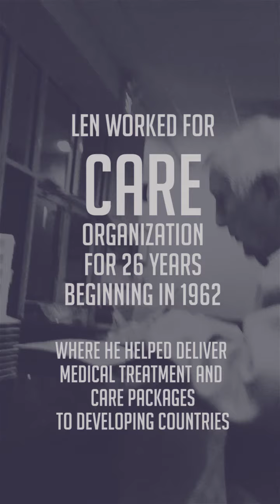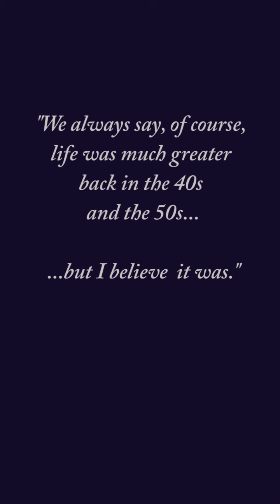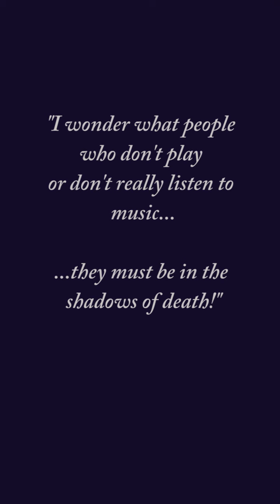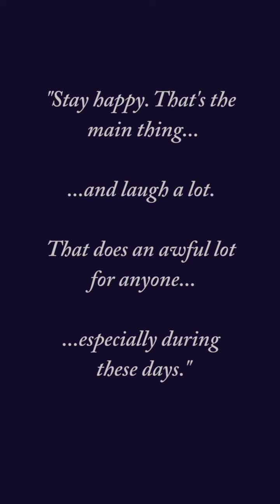Len Coppold - A Short Documentary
A short documentary about jazz guitarist Len Coppold.